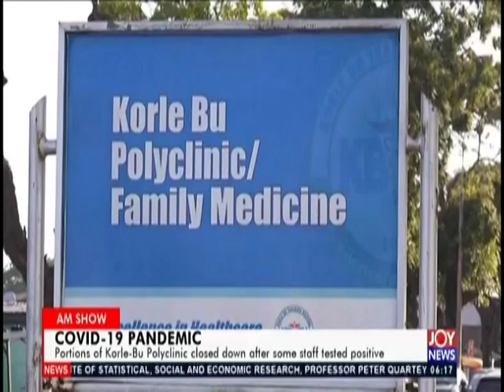Portions of Korle-Bu Polyclinic closed after some staff tested positive for coronavirus - (30-4-20)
Portions of Korle-Bu Polyclinic closed after some staff tested positive for coronavirus - AM News on JoyNews (30-4-20)
Covid-19 pandemic